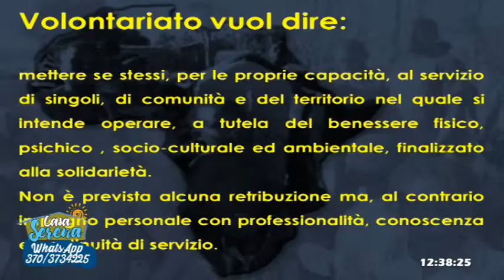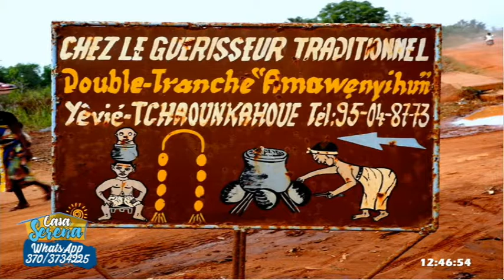CASA SERENA 1P - Una Storia di Voolontariato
CASA SERENA 1P -  Una Storia di Voolontariato -  11 aprile 2019
con il dott. sabino montenero